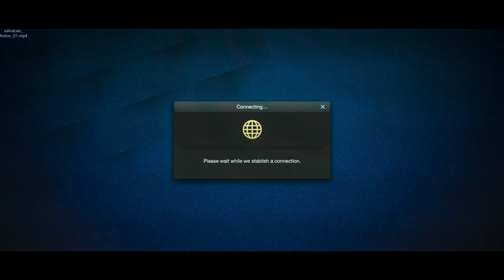Bastidores O Segredo de Davi - O Universo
O SEGREDO DE DAVI com Nicolas Prattes.  Escrito e Dirigido por Diego Freitas. HOJE NOS CINEMAS

Sinopse

Davi é um tímido estudante de cinema que esconde um passado sombrio. Ao visitar sua vizinha Maria, um instinto esquecido vem à tona e Davi comete o seu primeiro assassinato. Na manhã seguinte, para surpresa de Davi, Maria reaparece em seu apartamento e passa a influenciar o garoto a seguir numa jornada de crimes que revelarão sua verdadeira natureza: a de um serial killer.

David is a shy film student who hides a dark past. When visiting his neighbor Mary, a forgotten instinct comes to light and David commits his first murder. The next morning, to David's surprise, Mary reappears in his apartment and begins to influence the boy to follow a journey of crimes that will reveal his true nature: of a serial killer.

Elenco:
Nicolas Prattes
André Hendges
Neusa Maria Faro
Eucir de Souza
Cris Vianna
Bianca Muller
Giselle de Prattes
João Côrtes
Giulia Ouro
Tutty Mendes
Tuna Dwek
Guilherme Rodio
Simonia Queiroz
Vinicius Bicudo
Isadora Magalhães
Lua Haddad
Jonathan Moreira
Aurea Maranhão

Equipe Técnica Principal:
Roteiro e Direção: Diego Freitas
Produtor Executivo: Luciano Reck
Co-produtores Executivos: Márcio Yatsuda, Amadeu Alban, Elisa Tolomelli
Diretor de Fotografia: Kaue Zilli
Diretor de Arte: Fernando Cacerez
Diretor de Produção: Ronai Chicarelli Jr.
1 o . Assistente de Direção: Breno Ferreira
Figurinista: Renato Paiutto
Maquiadora/Maquiagem de Efeito: Denise Borro
Produtor de Arte: Haidar Netto
Produtora de Objetos: Dani Chiquito
Produtoras de Elenco: Viviane Simões e Joisi Freire
Preparador de Elenco e Direção de Atores Infantis: Márcio Mehiel
Supervisor de Efeitos Visuais: Fabricio Rabachim
Som Direto: Gustavo Pereira
Edição de Som: Pedro Lima
Trilha Sonora: Paulo Beto
Chefe de Elétrica: Fernando Caffe
Chefe de Maquinária: Bodinho
Platô: Heitor Franulovic
Efeitos Práticos: Martão
Coreografia de Luta: Daniel Hu
Cenotécnico: Fernando Romero
Pintor de Arte: Marcelo Filardo
Designer Gráfico: Gustavo Kondo

Distribuição ELO COMPANY